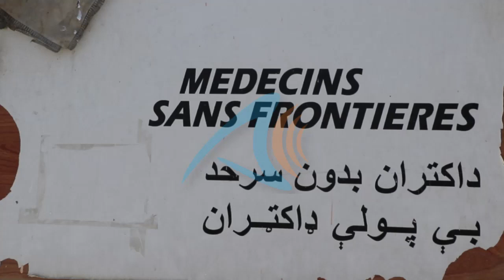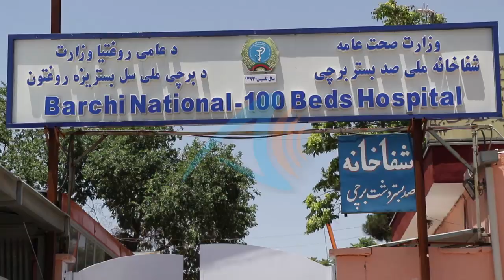MSF withdraws from Kabul hospital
Kabul, Afghanistan – June 17: MSF medical equipment remains at the hospital in Kabul, Afghanistan, on June 17, 2020. MSF medical to withdraw from the Dashte-e-Barchi hospital after maternity ward attack, killed newborn babies including mothers last month. Haroon Sabawoon/ Anadolu Agency

Afghan Multimedia Agency “AMA”

1. Our Services:
. Experienced Camera Crew
. Multimedia News-Delivery
. Breaking-News
. Video/Photo Contents
. Short/Med/Long-Documentary Shoots.
. Feature Story
. Fixers/Translations
. Multimedia facilities in Afghanistan.